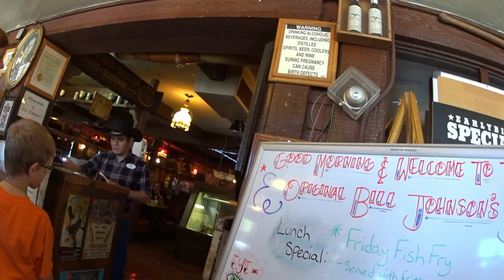Bill Johnson's Big Apple restaurant - Lunch with Grandpa - June 27th 2014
Nothing more American than going out for BBQ at Bill Johnson's Big Apple.  Yes, it was last week and not July 4th but it works.  We just forgot the Apple Pie and Ice Cream.

Things that have changed.  The floor was always covered in sawdust and gave the place a nice western smell.  Waitresses no longer have holsters with colt peacemakers in them.  Ol' Bob Miller's Wild West Red Sas'parilla no longer on the menu,  The Co. that made Ol' Bob Miller's Wild West Red Sas'parilla soda closed its Tempe bottling plant in 2007.

My Grand parents use to take us to Bill Johnson's Big Apple as kids in the early 70's so it should be fun to bring our kids to Bill Johnson's Big Apple with Grandpa,  Grandma was working today.